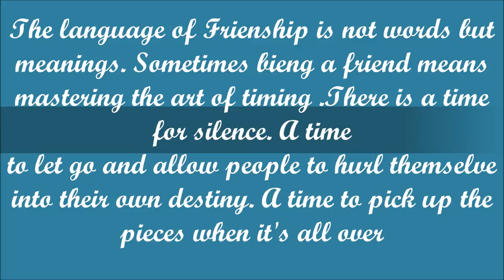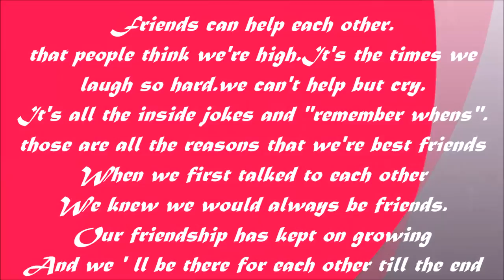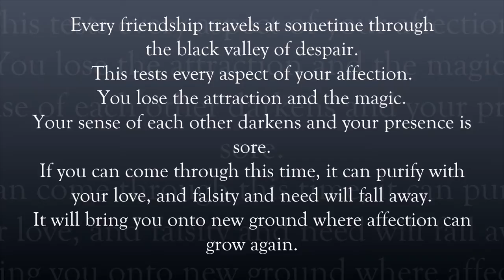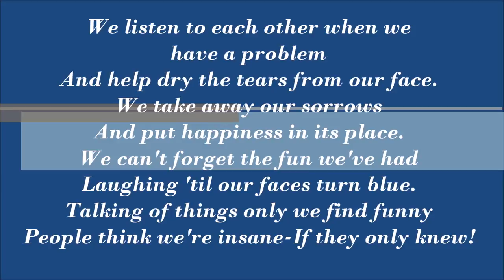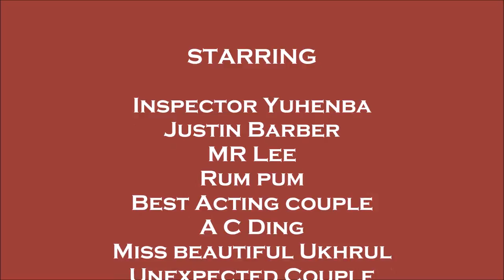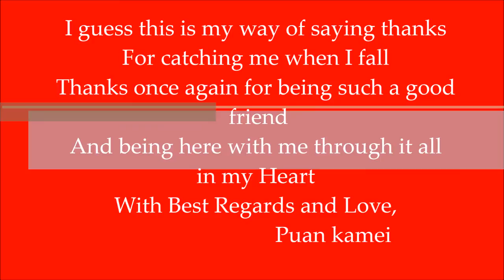BSC 2010-2013 Don Bosco College Maram Manipur India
I guess this is my way of saying thanks
For catching me when I fall.
Thanks once again for being such a good friend
And being here with me through it all in my heart
                       With Best Regards and love,
                                          Puan kamei